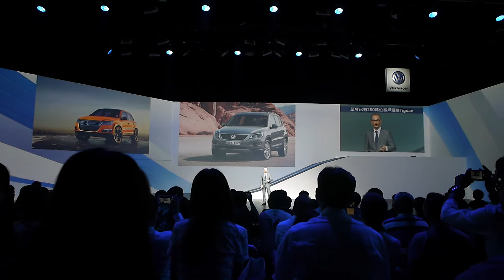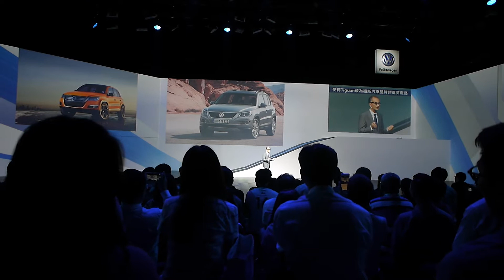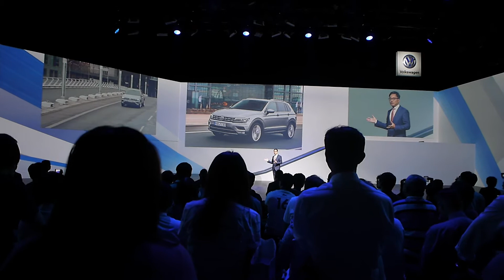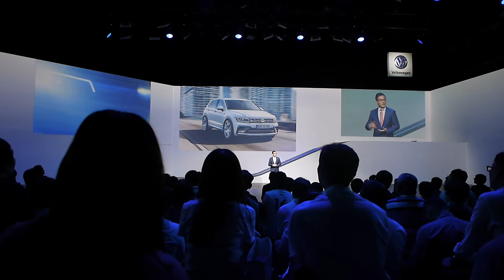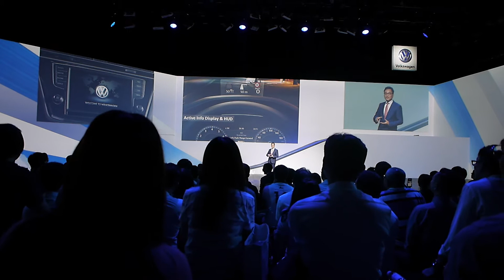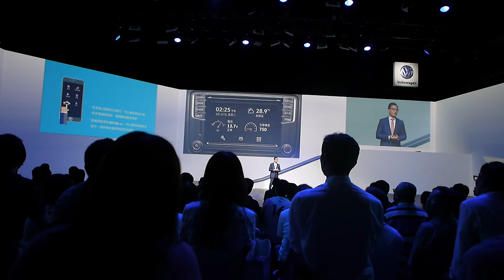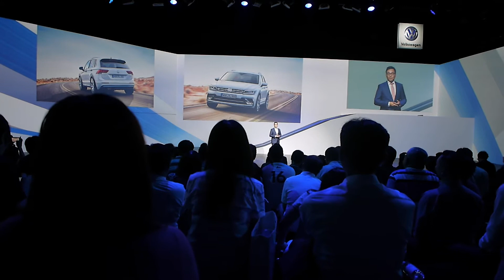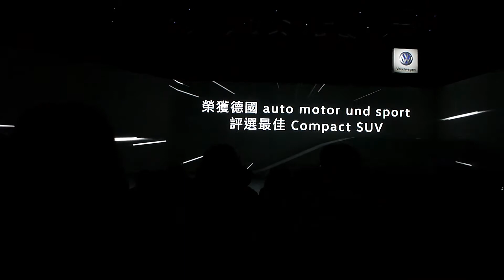New Tuguan發表 2016.9.8